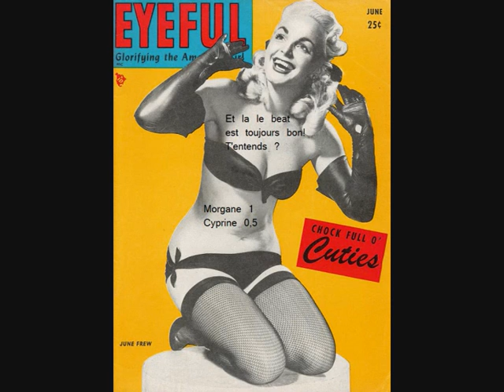Ronnie Self - Big Fool